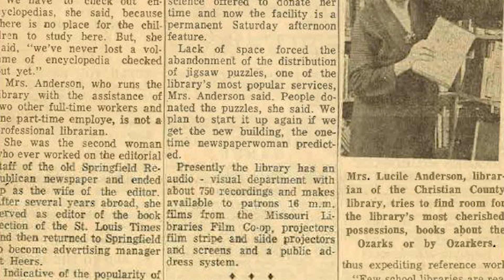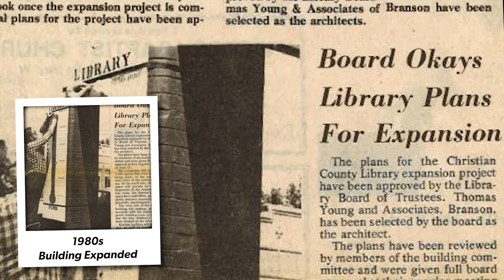The Library is Celebrating 65 Years of Service!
Jump back in time with us to relive 65 years of library history, growth and service, all the way up to today!